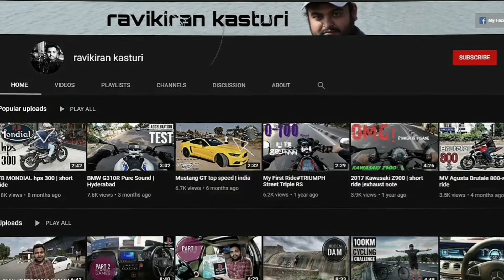When did i start motorcycling? | TELUGU VLOG